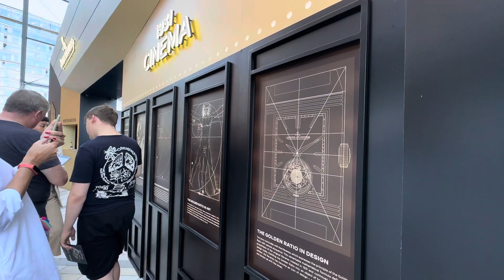Battersea power station -London- The Golden Ratio show- Iphone 14 - 4k HD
The Golden Ratio Musical Show , entrance